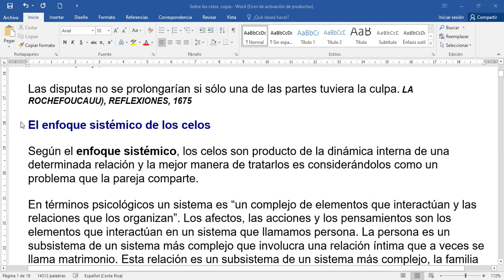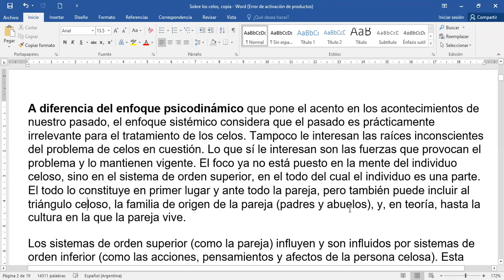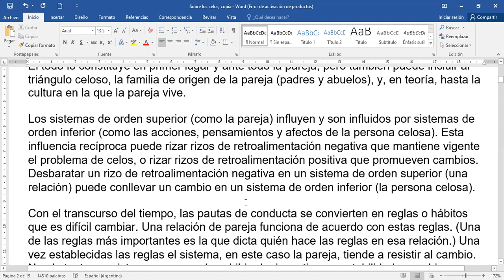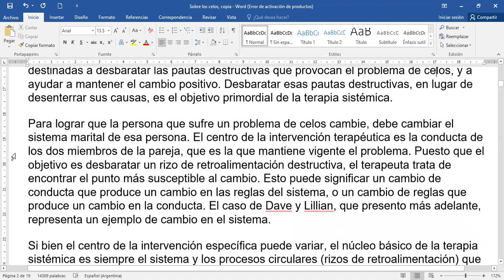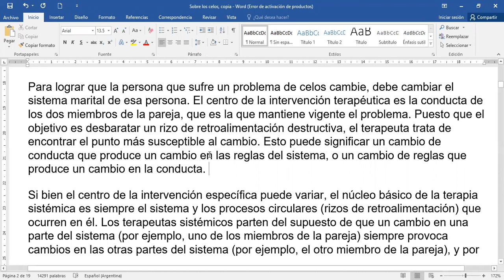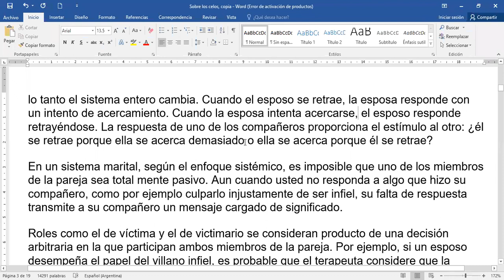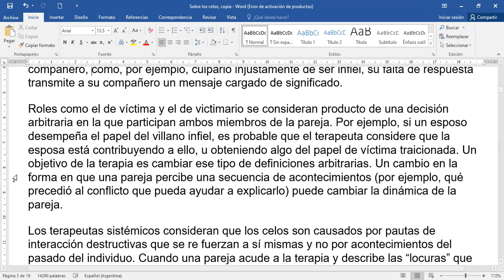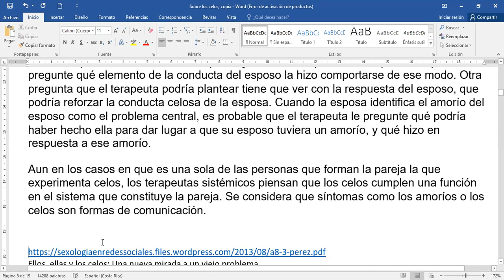Los celos. Parte 1 Recopilado por Gloria Dávila.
Sobre los celos.
Aprender a manejar los celos. Manual práctico.
Basado en las investigaciones de Ayala Malach Pines
Se trata a la pareja, no al miembro celoso.